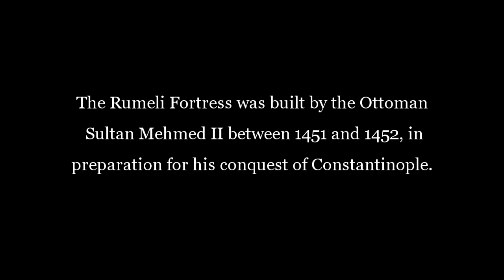Rumeli Fortress - Istanbul, Turkey 2012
The Rumeli Fortress was built by the Ottoman Sultan Mehmed II between 1451 and 1452, in preparation for his conquest of Constantinople. It was situated at the narrowest point of the Bosphorus Strait to block supplies from the Black Sea. The 3-tower project was completed in less than 5 months.
rumeli06.mp4